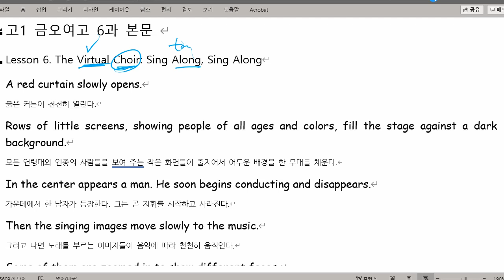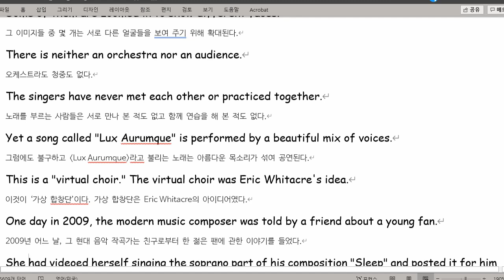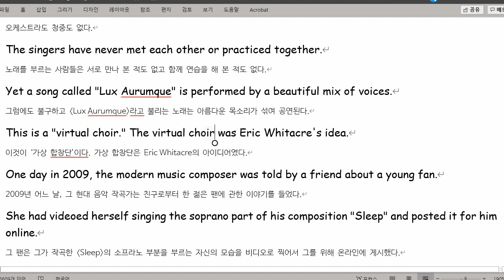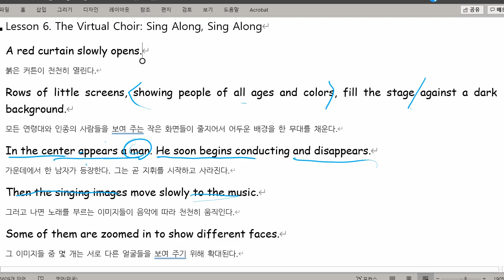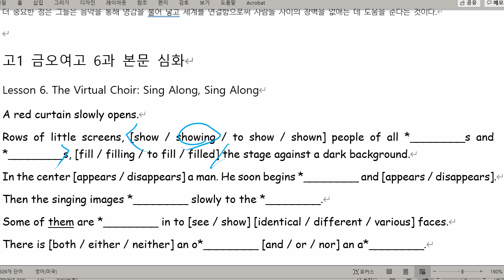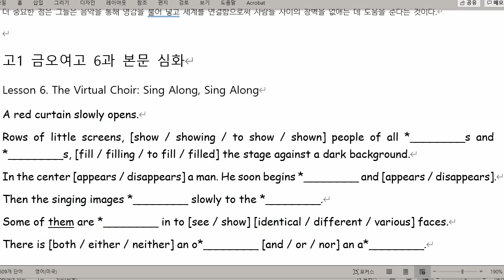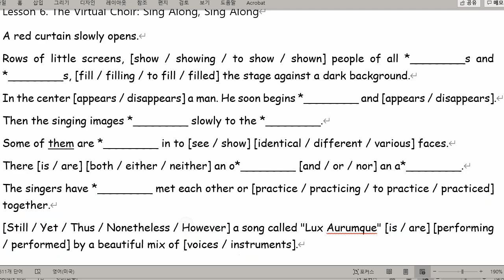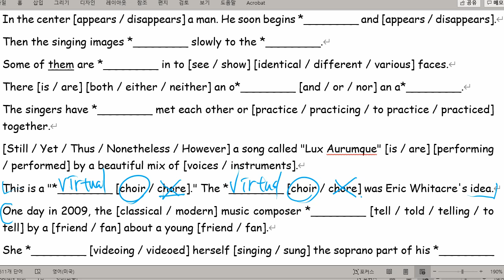고1 2021 09 13 금오여고 6과 내신대비